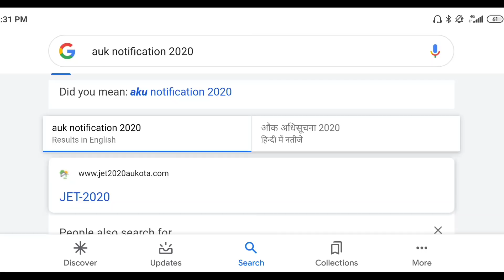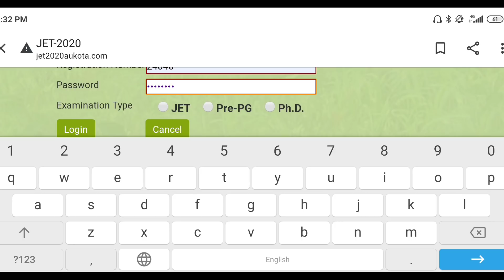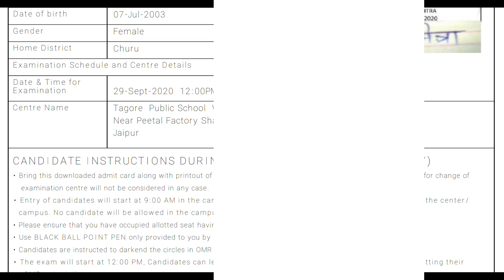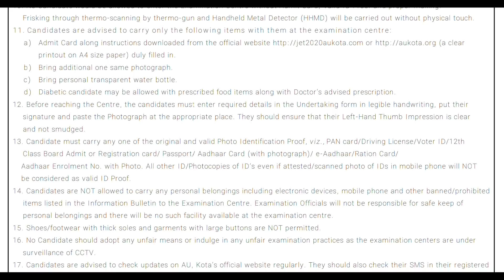🔥🔥JET Admit Card आ गए दोस्तों || JET Admit Card download कैसे करे || JET UG PG PHD || JET ADMIT 2020